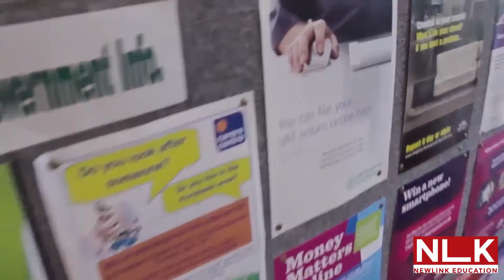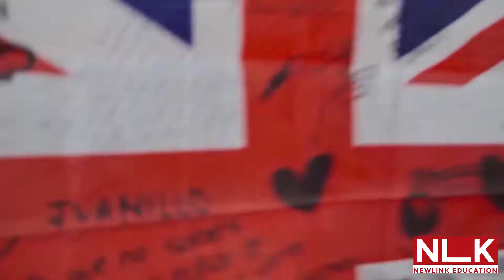La aventura de aprender idiomas en primera persona - NLK Experience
Newlink Summer Experience